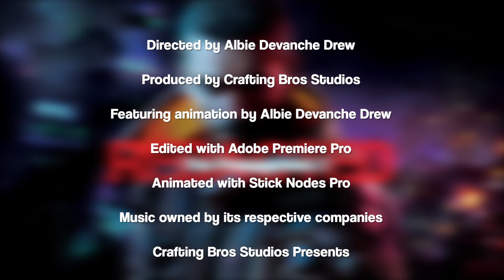The Protagonist 3: Final End (Animation)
Well guys here it is, the final chapter of my Cyberpunk Trilogy and this took a lot of work to pull off, but I really hope you enjoy